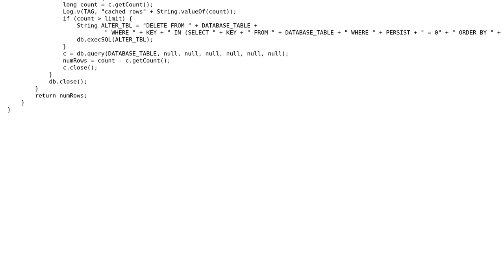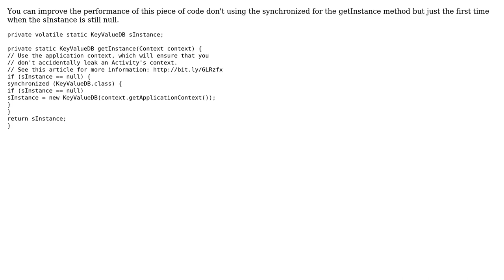Code Review: Key Value Store for Android on top of Sqlite3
With thanks & praise to God, and with thanks to the many people who have made this project possible! You are responsible for your own actions.